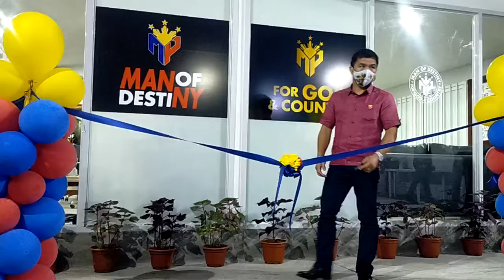Launching and Opening of Manny Pacquiao Headquarter in Cebu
Manny Pacquiao Cutting the Ribbon during the Launching and Opening of PACMAN Headquarter in Cebu.